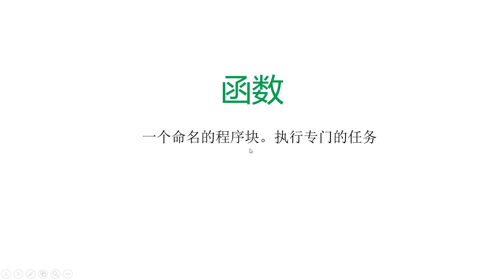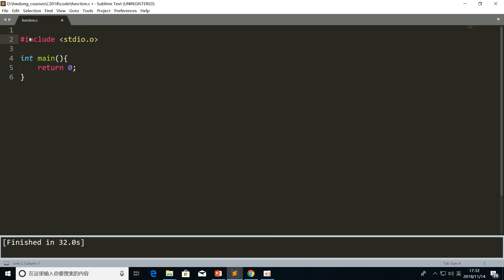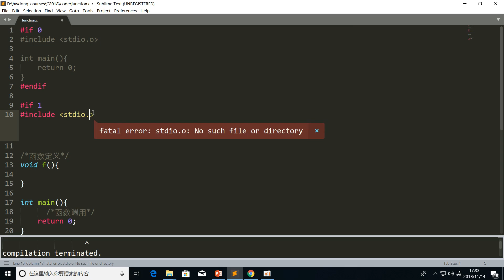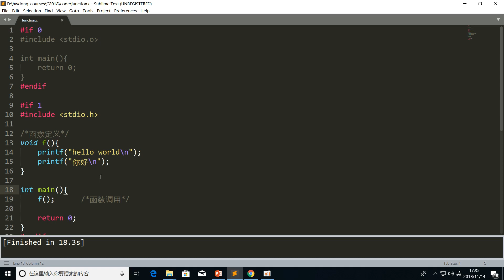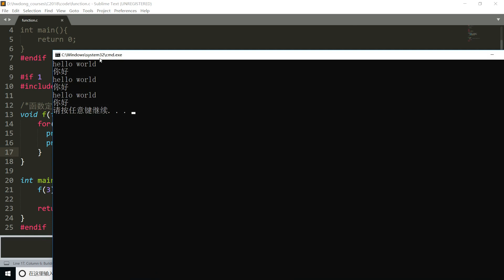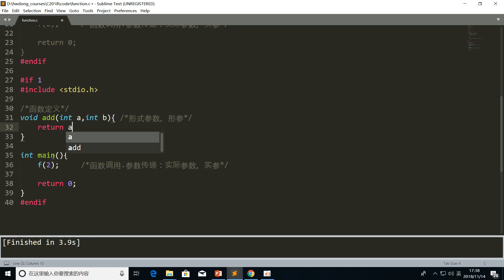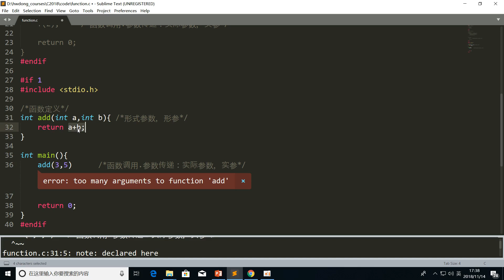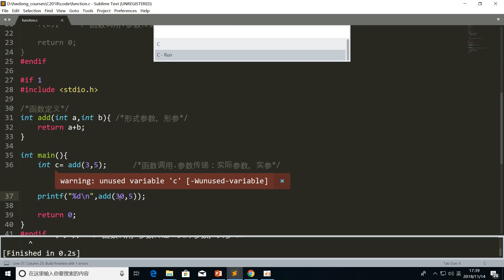5 函数(function)和参数传递(Parameter passing) | C语言快速入门教程6小时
函数、形式参数、实际参数、参数传递(C语言入门)